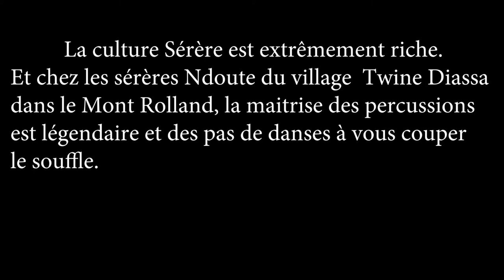Contemplez la danse de Mbiling ....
La culture Sérère est extrêmement riche. Et chez les sérères Ndoute du village  Twine Diassa